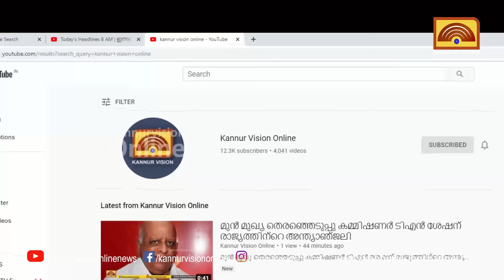തടവ് ചാടിയ പ്രതി ബൈക്കിൽ രക്ഷപ്പെട്ടതിൻ്റെ സിസിടിവി ദൃശ്യം കണ്ണൂർ വിഷന്.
തടവ് ചാടിയ പ്രതി ബൈക്കിൽ രക്ഷപ്പെട്ടതിൻ്റെ സിസിടിവി ദൃശ്യം കണ്ണൂർ വിഷന്. കോയ്യോട് സ്വദേശിക്കായി വ്യാപക തിരച്ചിൽ